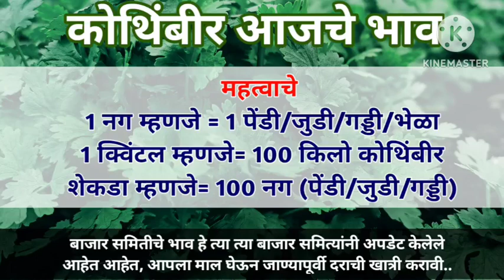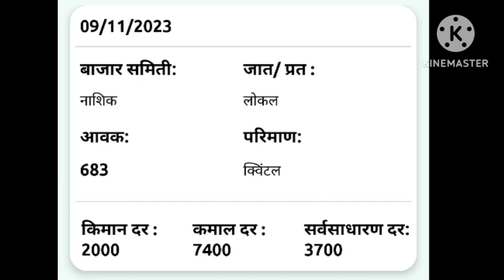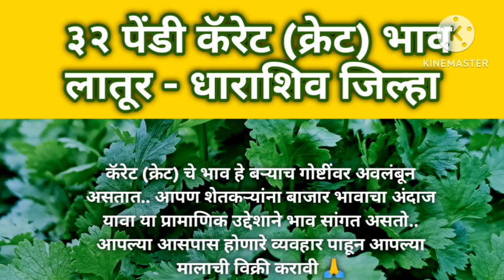कोथिंबीर बाजार भाव आजचे | kothimbir bajar bhav maharashtra today